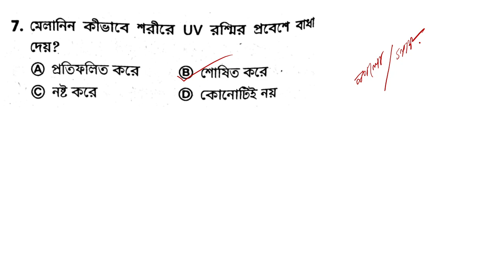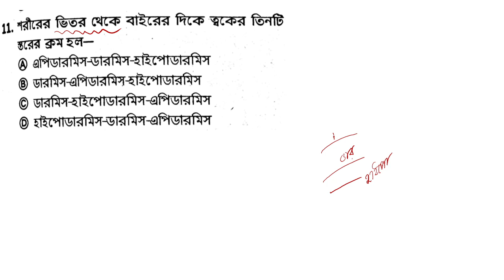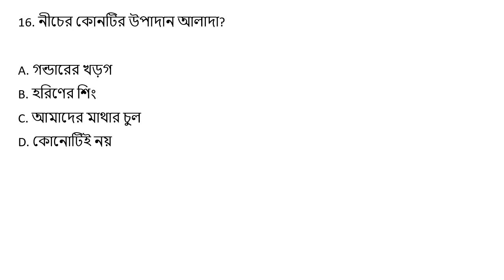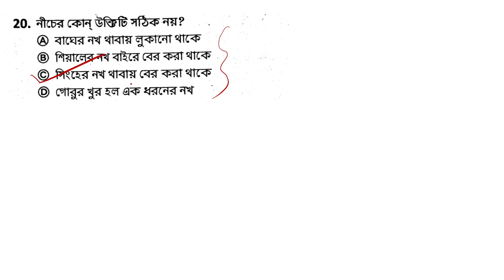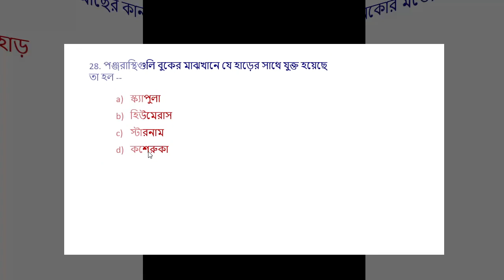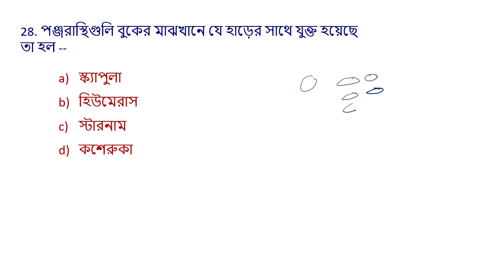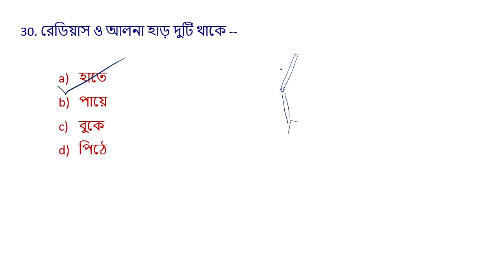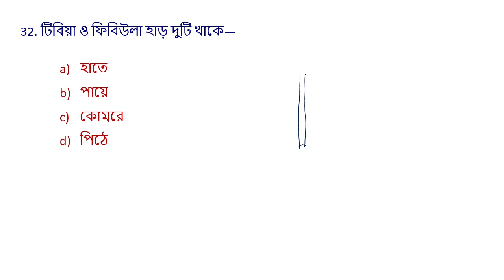TARGET : Primary TET 2023 || PRIMARY TET EVS Class 06 | TET EVS MCQ & Pedagogy Questions |পরিবেশ EVS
TARGET : Primary TET 2023 || PRIMARY TET EVS Class 06 | TET EVS MCQ & Pedagogy Questions |পরিবেশ  WB Primary TET 2023 || BM Academy

WB Primary TET 2023  Practice Set-1 ||GEOMETRY | জ্যামিতি | WB Primary TET 2023||  || WB TET 2023